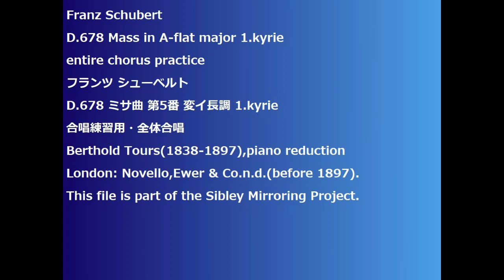Franz Schubert D.678 Mass in A-flat major 1.kyrie entire chorus practice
Franz Schubert
D.678 Mass in A-flat major 1.kyrie
D.678 ミサ曲 第5番 変イ長調 1.kyrie
合唱練習用・全体合唱
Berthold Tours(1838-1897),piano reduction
London: Novello,Ewer & Co.n.d.(before 1897).